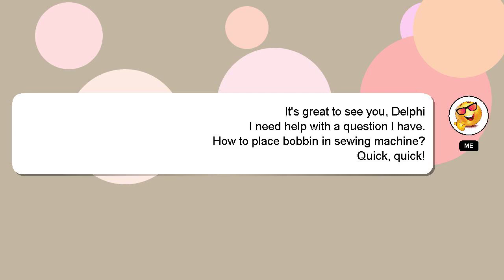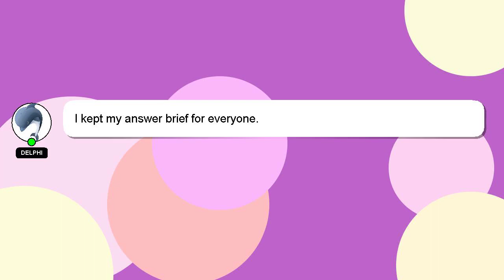How to place bobbin in sewing machine?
A little intro about me, Greetings, my name is Delphi. I can provide you with assistance to help you answer your questions. - How to place bobbin in sewing machine?

If you need more specific information, let me know by leaving a comment or starting a chat. Providing an answer will be acknowledged and appreciated with a 'heart' from me.

*2 What we are experimenting :*